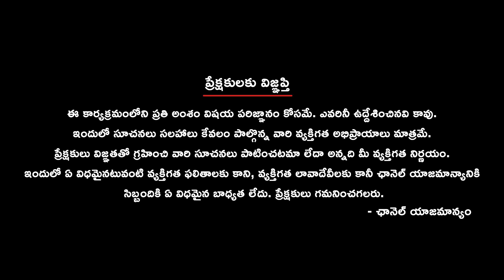ఎన్నికల వేళ తనిఖీల్లో భారీగా సొత్తు పట్టుబడుతోంది. నోట్ల కట్టలు, బంగారం, మద్యం జప్తు చేస్తున్నారు.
ఎన్నికలొచ్చిన ప్రతీసారి ప్రలోభాల అంశం ప్రస్తావనకు వస్తుంది. పనితీరు, హమీలతో ఓటరు దేవుణ్ని ప్రసన్నం చేసుకొని మద్దతు పొందాల్సిన రాజకీయ పార్టీలు, నేతలు.. ప్రలోభాల సాయంతో గెలవాలని చూస్తుండటం ఆందోళన కలిగిస్తోంది. ఈ తంతు ఒకప్పుడు రహస్యంగా సాగినా.. ప్రస్తుతం బాహాటంగానే నడుస్తోంది. ఆన్‌లైన్, డిజిటల్ లావాదేవీలు కలిసొచ్చాయి. డబ్బులు పంపిణీ చేస్తుంటే ఫిర్యాదు చేయడం, పట్టించాల్సింది పోయి.. డబ్బులు ఇవ్వలేదని బహిరంగంగానే మాట్లాడడం, ఆందోళనలకు దిగే వరకు పరిస్థితి వచ్చింది. దేశంలోనే ఖరీదైన ఎన్నికలు ఎక్కడంటే తెలుగు రాష్ట్రాల్లో అని చెప్పే పరిస్థితి వచ్చిందని సాక్షాత్తూ కేంద్ర ఎన్నికల సంఘమే వ్యాఖ్యానించే పరిస్థితి వచ్చింది. ఎన్నికల సన్నద్ధతపై సమీక్ష కోసం హైదరాబాద్ వచ్చిన ఈసీ.. అధికారులతో ప్రలోభాలు, స్వాధీనాల విషయాన్ని పదేపదే ప్రస్తావించింది. తనిఖీల్లో ఉదాసీనత వీడాలంటూ ఘాటుగా హెచ్చరించింది.

About 9vibesnews Telugu :
9vibesnewsTelugu is the best youtube news channel in telangana and andhrapradesh. 9vibesnews is broadcasting the latestnews, Special Stories, Live News, and Political Stories 24x7. You will get live updates of all the major national and international news headlines, currentaffairs, sports, and entertainment in Telugu. We provide News Content for Telugu people living all around the world. We Telecast the Live news feed from the Telugu States of Andhra Pradesh and Telangana. We Specially broadcast Political News, Political Interviews, Political Analysis, Survey Reports, and Constituency Analysis.